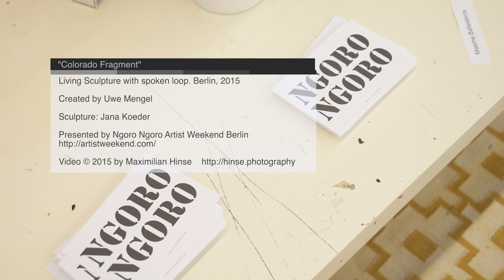Colorado Fragment /Living Sculpture Performance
Living Sculpture with spoken loop.
Created by Uwe Mengel, Berlin 2015
Living sculpture: Jana Koeder
Presented by „Ngoro Ngoro“ Artist Weekend Berlin 2015